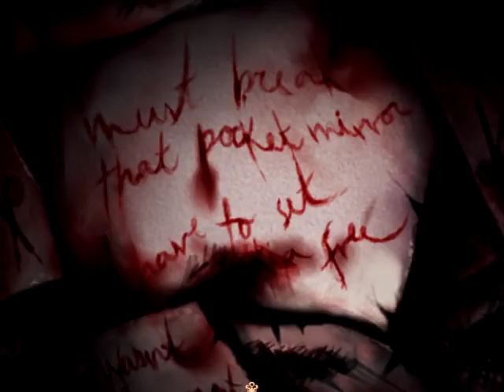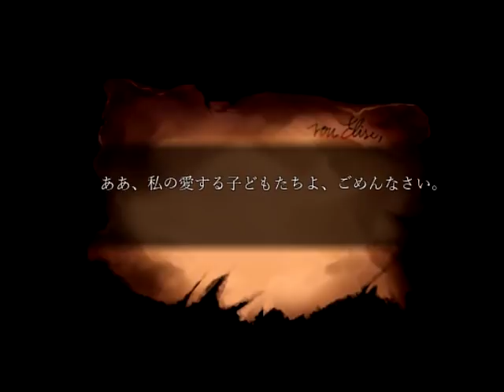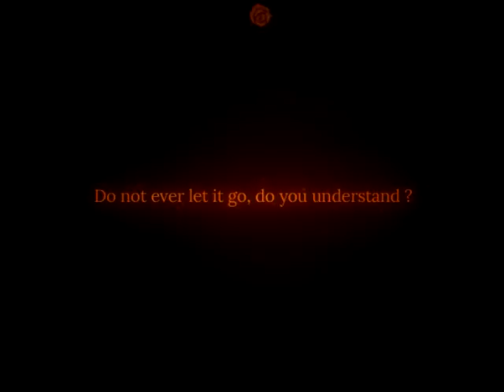迷子の少女に待ち受ける、恐怖のメルヘンワールド。『Pocket Mirror』実況プレイ(20)